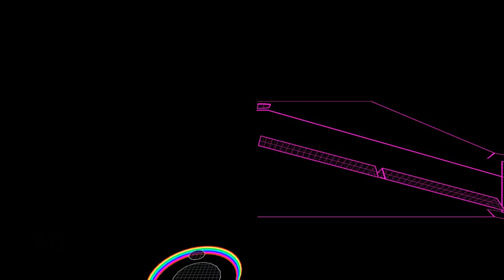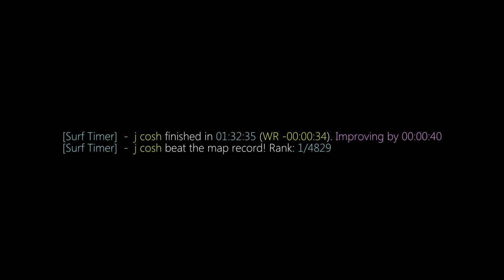surf_kitsune WR. Surfed by joshua.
[Surf Timer] - j cosh finished in 01:32:35 (WR -00:00:34). Improving by 00:00:40
[Surf Timer] - j cosh beat the map record! Rank: 1/4829

Date of run: February 5th, 2018

Song:Vector Seven - On the Run